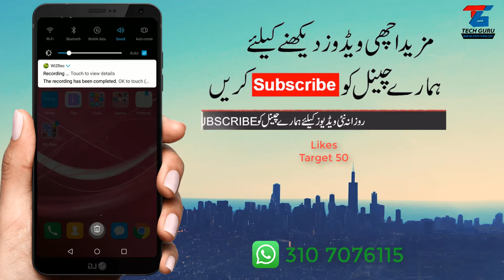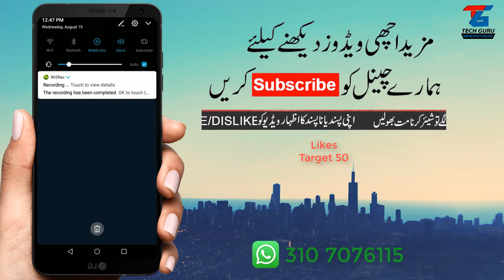Use Free Facebook On Any Network || Zong Jazz Telenor Free Facebook Trick 2019 in Urdu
✅IF You Liked This Video✅

How to Get Free Unlimited Balance For Life Time || Earn Daily 500 Free Balance in Urdu/Hindi  ||

All Sim Database 2018 How to Find Any Pakistani Number Details With CNIC Number_Name_Address in Urdu

How To Find Any Pakistani Phone number Details Name and Address in Just One click Latest Trick 2018

Thankyou...